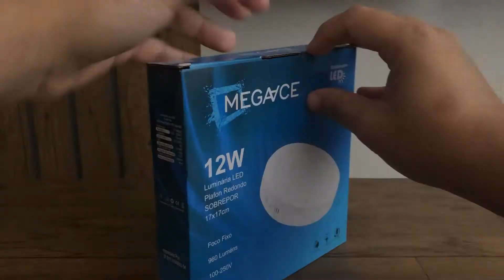PLAFON SOBREPOR REDONDO 12W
FICHA TÉCNICA:
Potência: 12W
Tensão: Bivolt
Lúmens: 960lm
Vida Útil Nominal (L70): 25.000h
IRC: 80
Temp. de Cor: 6500K
Fator Potência: 0,6
Ângulo de Abertura: 120°
Frequência Nominal: 50/60Hz
Grau de Proteção: IP45